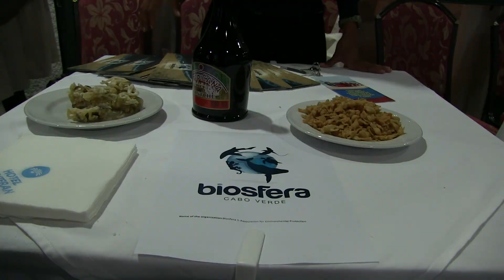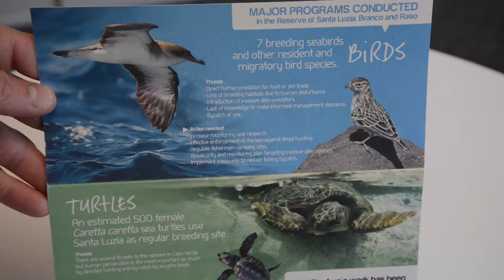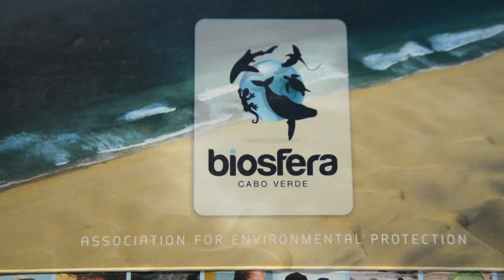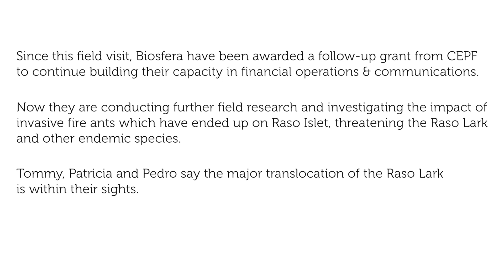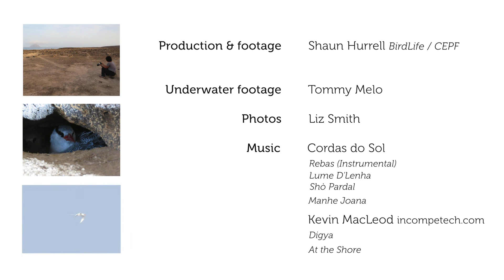Biosfera: Protecting the desert islands (Cape Verde: Santa Luzia, Raso, Branco)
Cape Verde: a volcanic archipelago, a developing nation. 600km off the coast of West Africa.
Santa Luzia, Raso, Branco: one remote desert island and its two rocky islets are a unique remnant piece of Cape Verdean wilderness, now threatened. They must be protected:

- Thousands of nesting endemic seabirds
- Raso Lark (facing extinction)
- Loggerhead Sea Turtles (Vulnerable)

A passionate and dedicated team is strengthening every day to save these species and restore their remote island homes.

Biosfera, with the support of SPEA (the Portuguese Society for the Protection of Birds; BirdLife Partner), have received conservation grants from the Critical Ecosystem Partnership Fund (CEPF). This video shows the progress they have made for the conservation of the desert islands and in the building up of their organisation. And of course it shows the beautiful wildlife of the islands...

Cordas do Sol (used with permission):
Rebas (Instrumental)
Lume D'Lenha
Sho Pardal
Manhe Joana

Digya
At the Shore